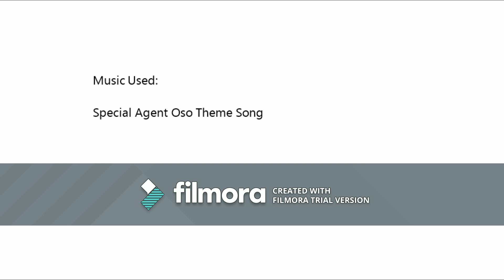M&M's Dancing To Special Agent Oso Theme Song